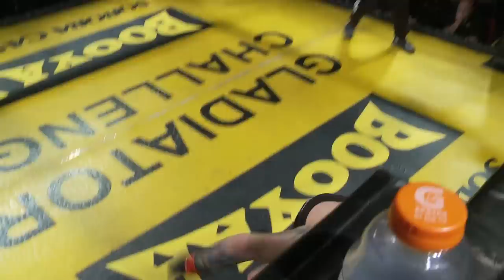Tom Lederman vs Ray Parentau Gladiator Challenge Royal Flush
This fight had everything. Controversy, lighting problems and an early submission.  Tom Lederman defeats Ray Parentau via submission at 1:29 of the 1st round at Gladiator Challenge Royal Flush at Soboba Casino.